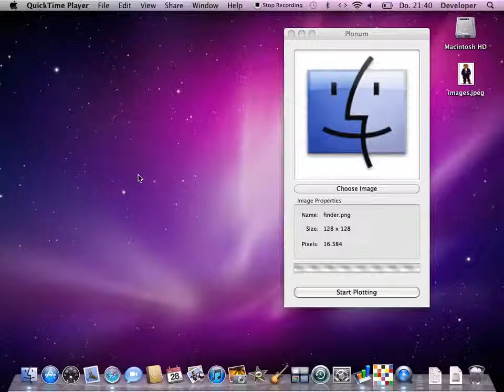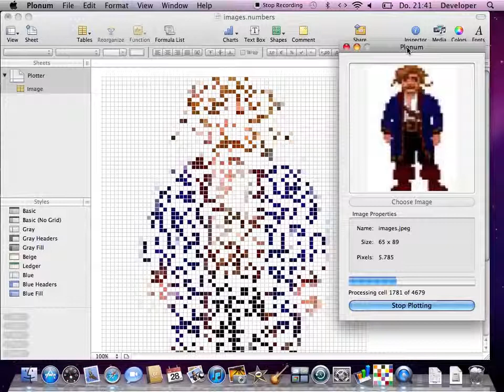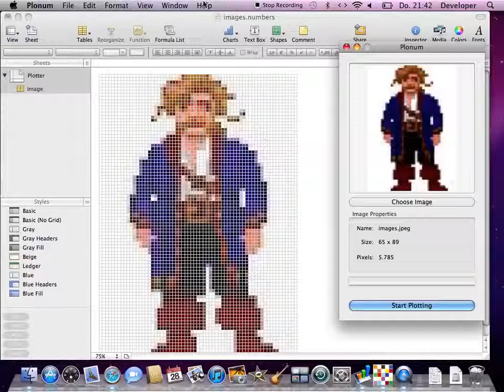Plonum - Convert images to iWork Numbers documents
The video shows Plonum, a free Mac application, converting an image of Guybrush Threepwood to a iWork Numbers document. Useless, but funny.